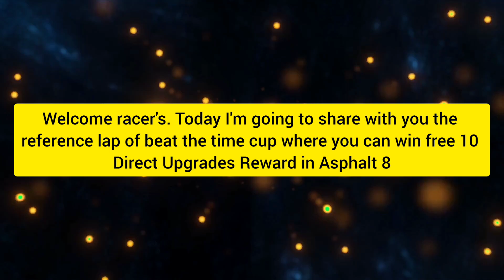10 Direct Upgrades Using *Short Route* ✅️😱 | Beat The Time Cup Asphalt 8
●》Step 1 Join My WhatsApp Channel